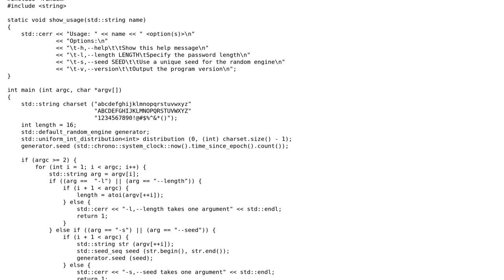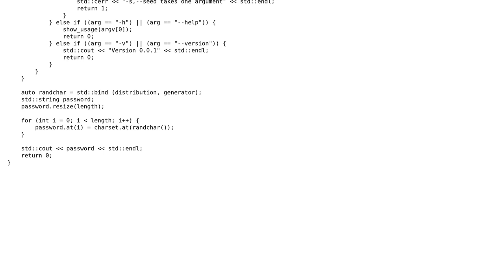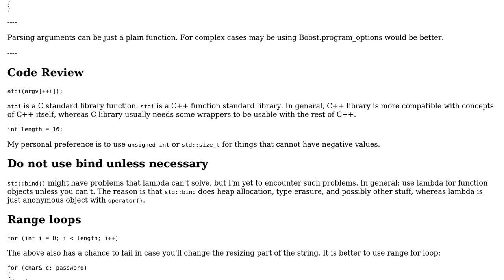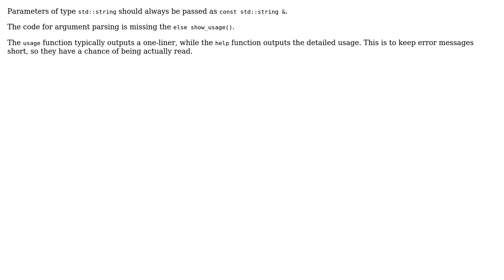Code Review: Random C++ STL-only password generator for education (2 Solutions!!)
Code Review: Random C++ STL-only password generator for education

With thanks & praise to God, and with thanks to the many people who have made this project possible! | Content (except music & images) licensed under CC BY-SA | Music | Images & others | With thanks to user zenware user Roland Illig user Jamal user Incomputable and the Stack Exchange Network Trademarks are property of their respective owners. You are responsible for your own actions.